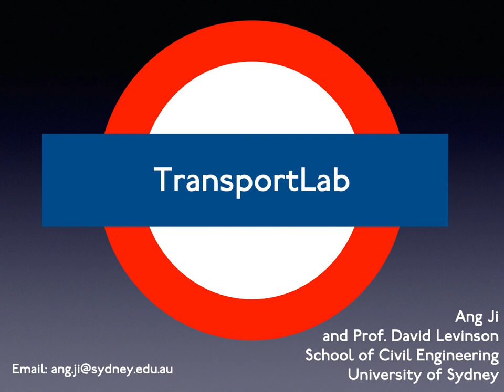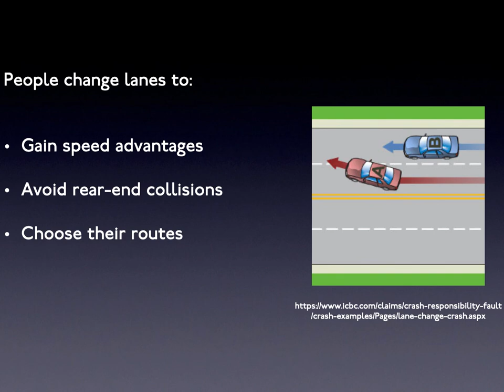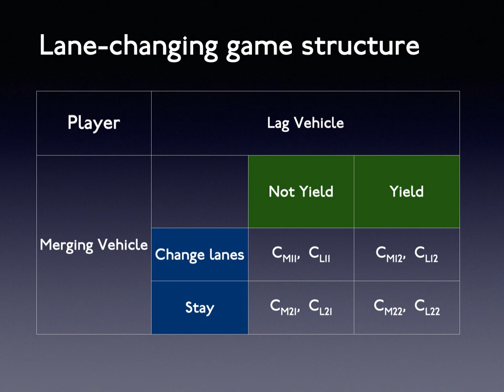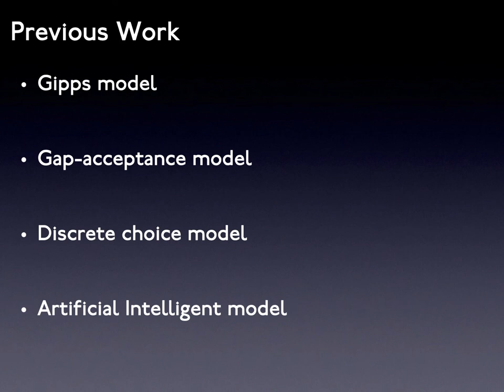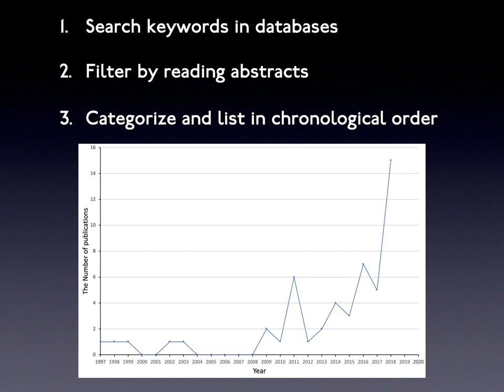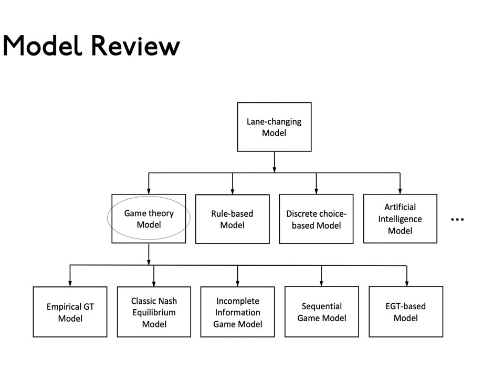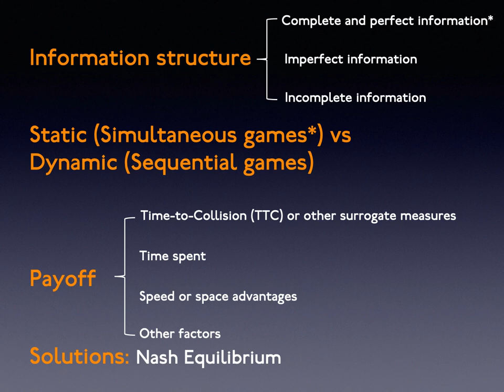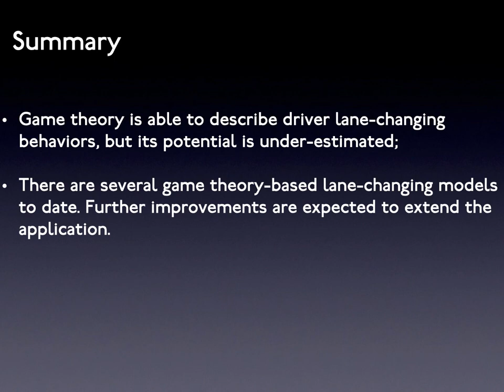A Review of Game Theory Models of Lane Changing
Ji, Ang and Levinson, D. (2020) A Review of Game Theory Models of Lane Changing. Transportmetrica A. 16(3), 1628–1647.

Driver lane-changing behaviors have a significant impact on the safety and the capacity of the vehicle-based traffic system. Therefore, modeling lane-changing maneuvers has become an essential component of driving behavior analysis. Among microscopic LC models, game theory-based lane-changing models highlight the interaction of drivers, which reveal a more realistic image of driving behaviors compared to other classic models. However, the potential of game theory to describe the human driver's lane-changing strategies is currently under-estimated. This paper aims to review the recent development of game-theoretic models that are classified according to their different methodologies and features. They are designed for both human-driven and autonomous vehicles, and we hope they can find applications in future AV industries.